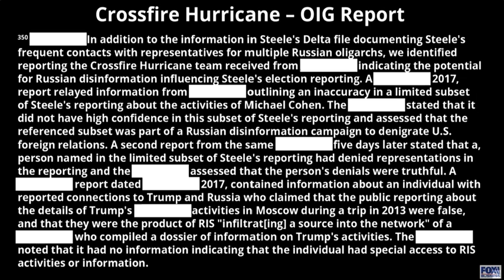Hillary shower splash back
Rod Rosenstein Testifies before Senate 5/3/20